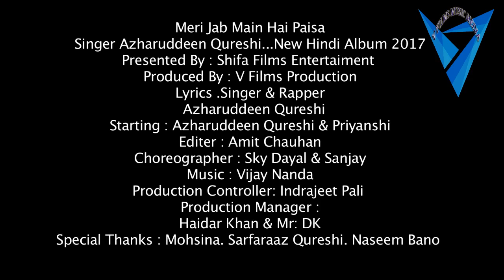SUPER HIT HINDI ALBUM MERE JEB ME HE PEISA || VIJAY NANDA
V FILMS PRESENTS SUPER HIT HINDI ALBUM
 MERE JEB ME HE PEISA
SINGER,RAPPER,LYRICS AND ACTOR-AZHARUDDEEN QURESHI
MUSIC AND VIDEO DIRECTOR-VIJAY NANDA
STARRING-AZAHARUDDEEN,PRIYANSHI & INDERJIT PALI
CAMERA-RAMESH NATH
EDITOR-AMIT CHAHUAN
CHOREOGRAPHER- SKY
LINE PRODUCER-INDERJIT PALI

v films production a good promotion platform for all kind of artist like playback singers,song writers,mimicry artist,actor and actress in all languages.also we are releasing all types of audio and video project which as bellow sites with revenue benefits to artists.here with attached the promotional sites.
24/7 Entertainment GmbH
7 Digital
Amazon Digital Services Inc.
Anghami
AWA
BuzzAngle
Dixero
Fizy
Flipagram
Google Music
Gracenote
iHeartRadio
InternetQ SA dba Akazoo
KKBOX
Library Ideas / Freegal
Line
MediaNet
Mondia Media
WiMP
Napster
Neurotic Media
NMusic
Pandora
PCM Technologies
Phononet
Red Touch Media
Reliance Jio
Saavn
Shazam
Simfy Africa
Slacker
TIDAL
Touchtunes
UMA
Vervelife
Xbox Music
Yandex LLC
Yonder
Zed Russia
Gaana
Hungama
ALL Mobile [ CRBT]
Wynk
eMusic
Music India Online
Raaga
Windows Store/Groove Music
V FILMS PRODUCTION
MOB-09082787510